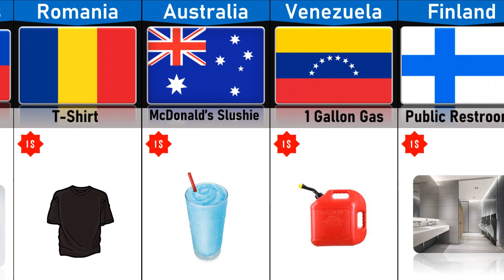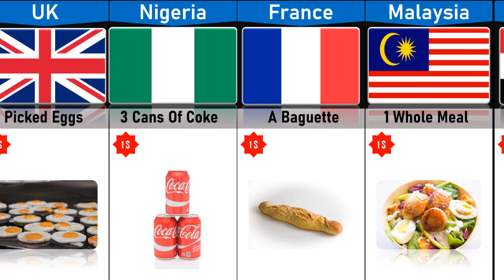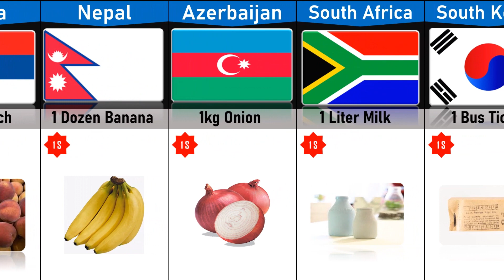1$ In Different Countries || What Can You Buy?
Note : All The Images Shown In The Video Belongs To The Respected Owners Not Me….. I Am Not The Owner Of Any Pictures Showed In The Video